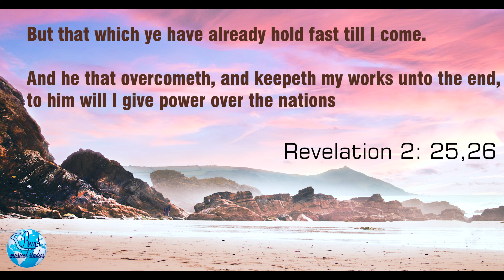Even if the mother forgets !தாய் மறந்தாலும்!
Lyrics, composing, singing & editing: Ruah Musical Team
Ruah Musical Studios Tamil Album: Yesu Rakshippin Vazhi
we have done devotional songs in Tamil, Malayalam, Kannada,
Please do hear our songs.